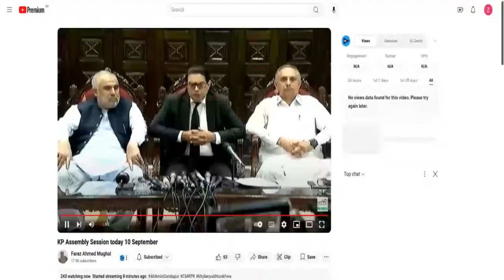Pakistan Tehreek e Insaf Leadership Important Press Conference at CM KP House Peshawar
🙌 We're dedicated to creating engaging content that takes time and effort to produce. Each video represents hours of planning, filming, editing, and creativity.

🕒 Creating just one video can take a significant amount of time and energy. We pour our passion into every frame to bring you content that is both entertaining and valuable.

Join us on this journey as we explore [mention the main theme or topics of your channel]. So, if you appreciate the effort that goes into making each video, we'd be thrilled to have you as a subscriber!

Your encouragement keeps us motivated and helps us continue doing what we love.